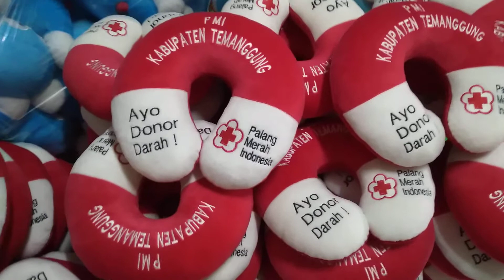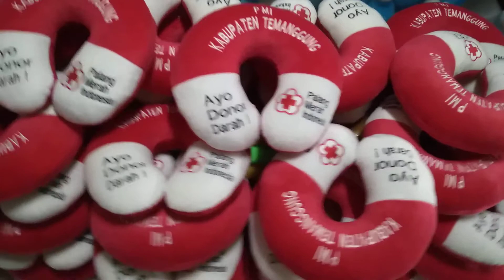Souvenir Palang Merah Indonesia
Souvenir Bantal Leher NAAM Production spesifikasi sebagai berikut

Bahan: velboa shinta (bahan lembut dan halus) bukan velboa karindo, mtex, ghesang

Isi: silicon super (bukan dacron)
silicon super seratnya lebih panjang dan halus.
Kalau decron serat pendek dan kasar.

Bordir: komputer rata-rata 19.000stik (jumlah tusukan benang)

Size bantal leher kami sbb:
Lebar: 30x35cm
Lebar bahan: 35x40cm
Tebal: 9,5cm ( ketebalan sedang dan standar )
Jika tidak divacum mencapai 10cm
Berat: 250gr (tidak kempes/kopong spt bantal leher umumnya)

19.000stick itu rata-rata untuk 3 item pada bantal leher

1. Logo perusahaan 1buah
2. Nama perusahaan 1buah
3. Alamat perusahaan 3baris

Untuk list harga bantal leher bordir komputer harga sbb:

Rp. 19.500 untuk Pesanan 200pcs - 1200pcs

Rp. 20.000 untuk Pesanan 150pcs - 200pcs

Rp. 20.500 untuk Pesanan 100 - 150pcs

Rp. 21.000 untuk Pesanan 50 - 100pcs

Rp 22.000 untuk Pesanan 50pcs

Silahkan hubungi kontak kami jika ada hal yang ingin ditanyakan

Jika ingin order melalui pihak ketiga
silahkan klik link toko online kami dibawah ini.

Jika ingin melihat macam2 design juga photo2 bantal leher kami bisa klik IG kami.

Terimakasih